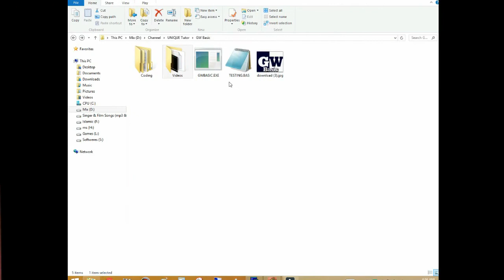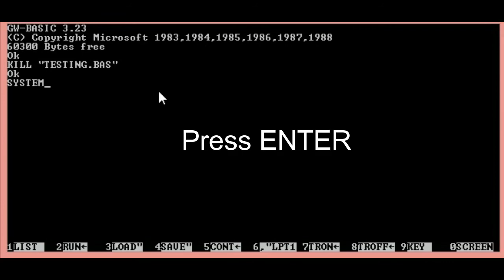(Part - 8) - Kill and System Command in GWBASIC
Click the links to watch out videos,